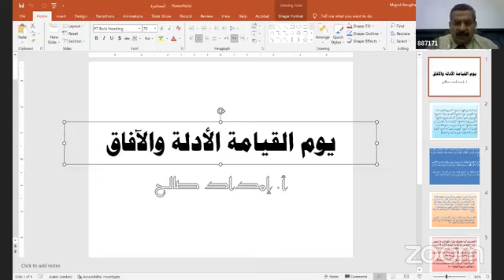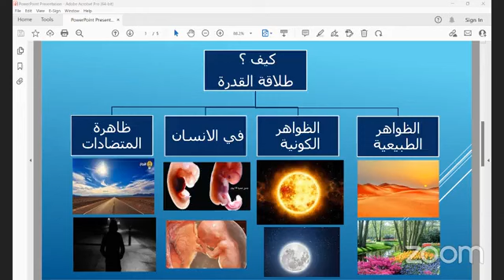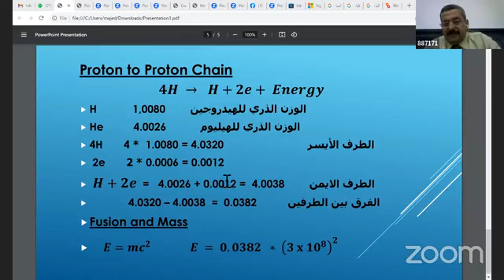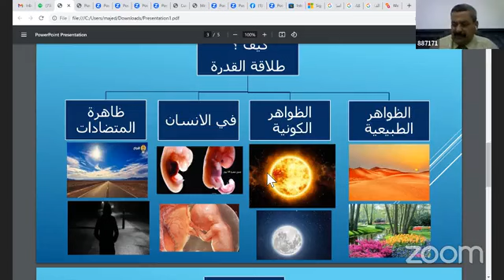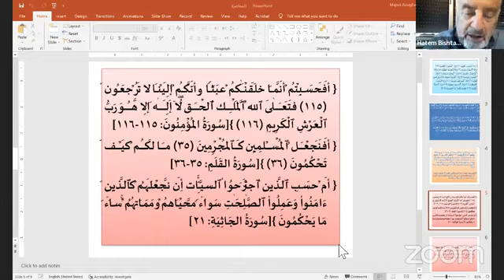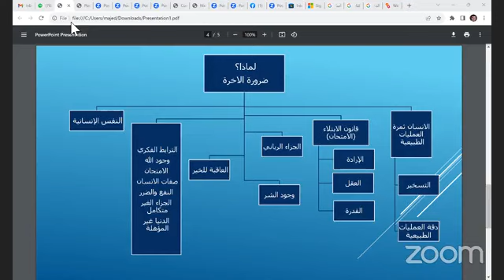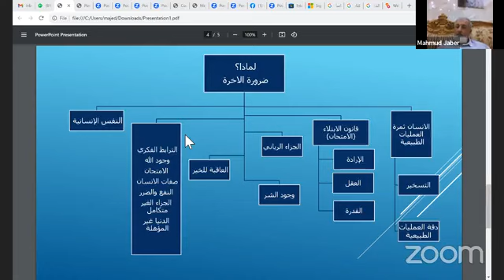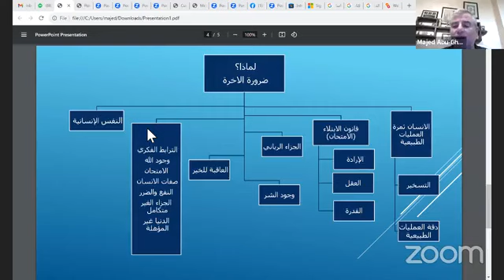233 يوم القيامة الأدلة والآفاق - ا. د. امداد صالح